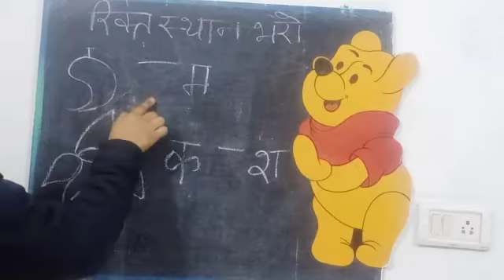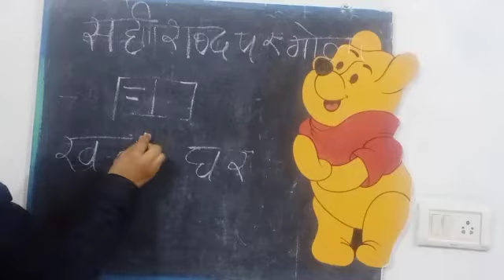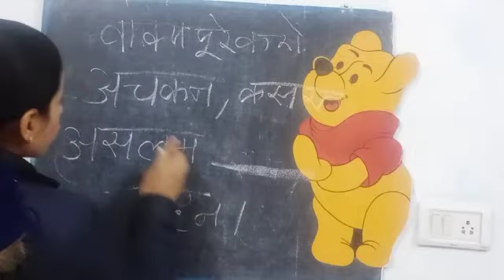Class K-4 Hindi revision work.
Video from Meenu Chadha